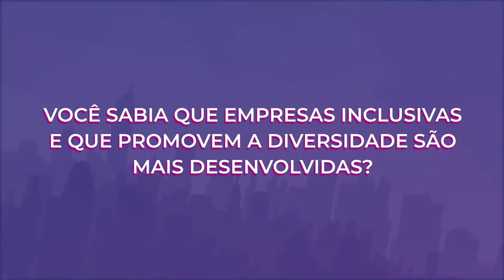Diversidade e Inclusão | Learningflix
Liderando a Revolução da sua Aprendizagem! 🚀